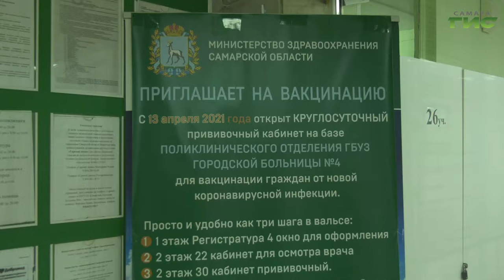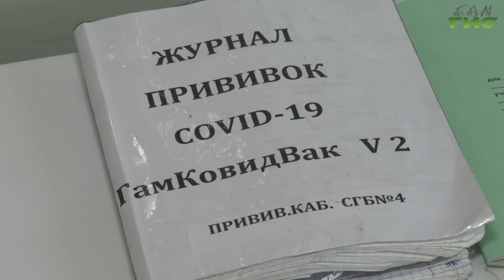В 63-м регионе продолжается вакцинация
За сутки в Самарской области зарегистрировали 107 случаев заражения коронавирусной инфекцией. Для того, чтобы предотвратить инфицирование в 63-м регионе продолжается вакцинация. Сделать прививку могут все, кому есть 18 лет, если нет противопоказаний. Продолжит, Мери Елчян.